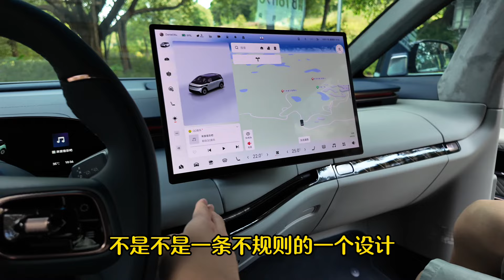「花生」极氪MIX体验：这宝宝巴士也太可爱了！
今天我们来体验一下极氪全新的车型：极氪MIX~

视频章节：
00:00 - 00:18 几日不见
00:19 - 20:40 “宝宝巴士”极氪MIX体验
20:41 - 22:38 总结

用心做长视频！